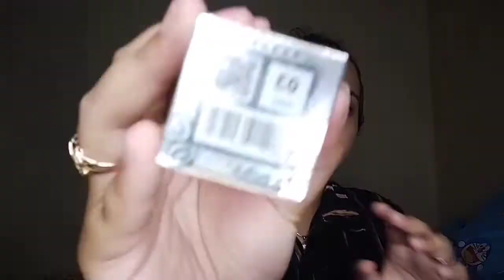Pangling?? Beda dari biasanya? ini nih.. Tutorial MakeUp (terbaru) pentas nyindhen ala aku...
Toner : elbyci
Serum : elbyci
Primer : la tulipe mate
Foundation: la tulip shadw Honey
Contour : madam gie
Bedak tabur : la tulipe shade suntan
Bedak padat : Inez gold shade 9
Highlighter: madam gie
Eyeshadow : focallure+ madam gie
Pensil alis : Salsa
eyeliner : madam gie dan Maybelline
maskara : essens
Bulmat : aku pake bulmat 3D
Softlens : aku pakai El Coco yang Charcoal
Lipstik : OMG no 11
Blush-on : Inez no 3